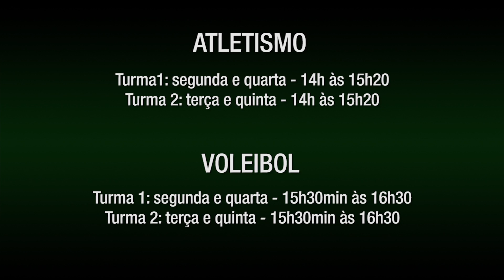IFSCTV | Programa IFSC Faz Bem | Projeto leva esporte a crianças e adolescentes de escolas públicas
Não é de hoje que sabemos que a prática de atividades físicas é essencial para manter a saúde física e mental. Os esportes ajudam no desenvolvimento da coordenação motora, estimulam a integração entre as pessoas, além de melhorar a disciplina de jovens e crianças.

Mas uma partida de futebol também pode ser uma forma de inclusão social. Foi pensando nisso que o IFSC criou o Projeto de Integração pelo Esporte, o PiPe, que além do futsal, oferece à comunidade, aulas gratuitas de atletismo e vôlei. As turmas são voltadas para crianças e adolescentes entre 9 e 17 anos. Ficou interessado? Assista ao vídeo e saiba os horários dos treinos e onde se inscrever.